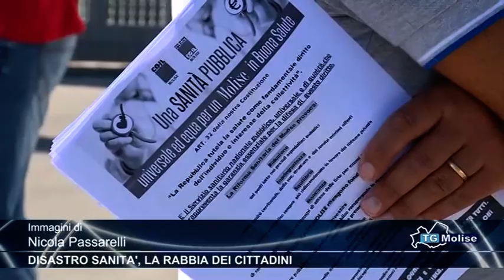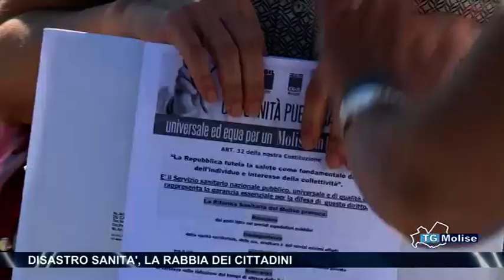Disastro Sanità, la rabbia dei cittadini